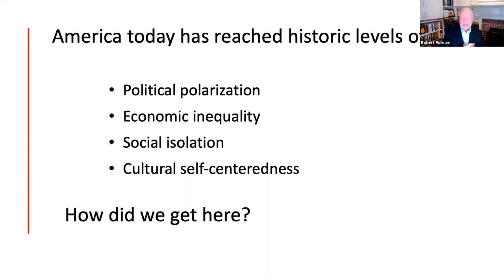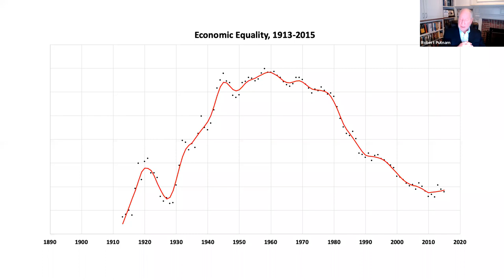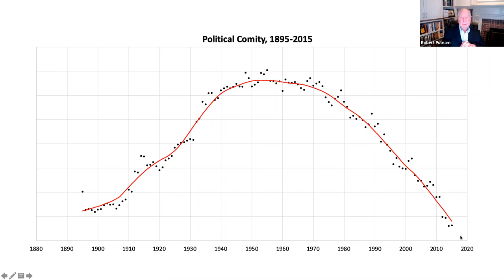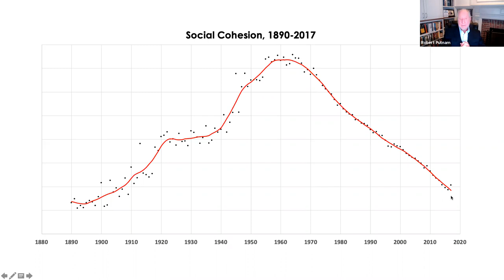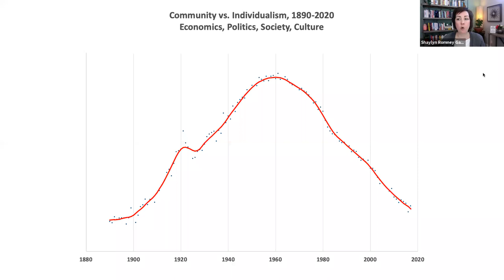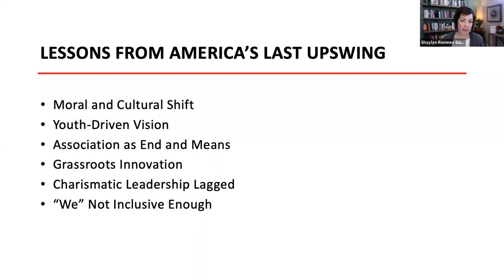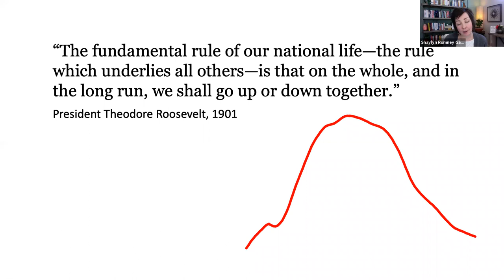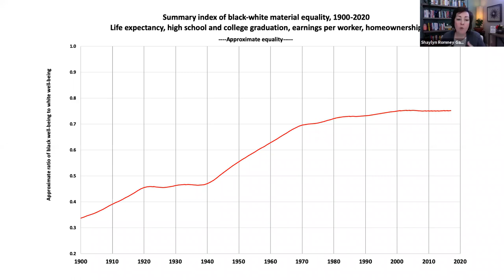Conversation with "The Upswing" authors Robert Putnam & Shaylyn Romney Garrett with Eric Liu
In the Gilded Age of the late 1800s, the US experienced a major upswing from a place of polarization to progress. Hear from the authors of "The Upswing: How America Came Together a Century Ago and How We Can Do It Again" — Robert Putnam and Shaylyn Romney Garrett — in conversation with Eric Liu. They discuss how America became more egalitarian, more cooperative, and more generous through this major upswing.